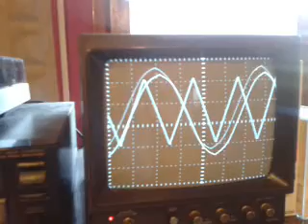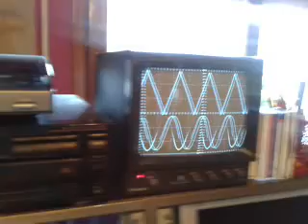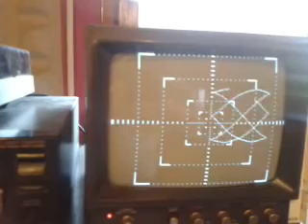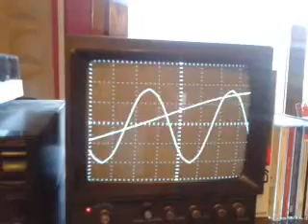VD-01 MFB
Osciloscópio + analizador de curvas de Lissajous en formato eurorack (adaptado al formato DOTCOM)